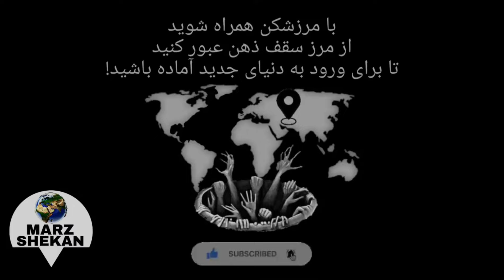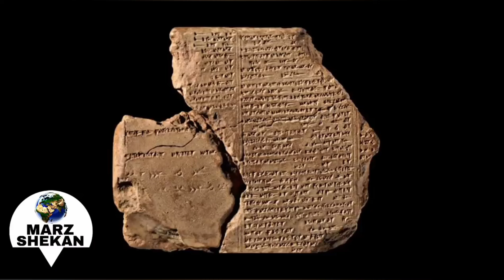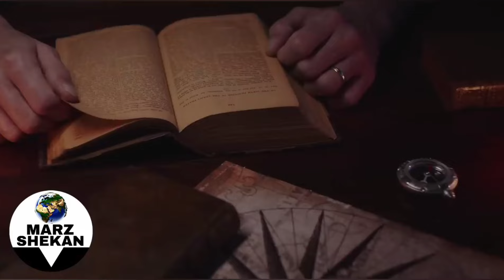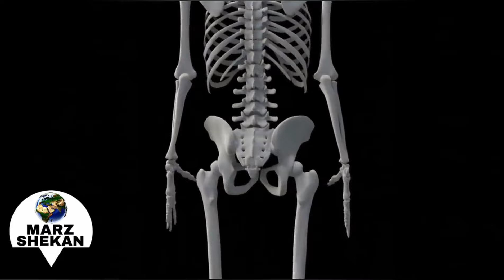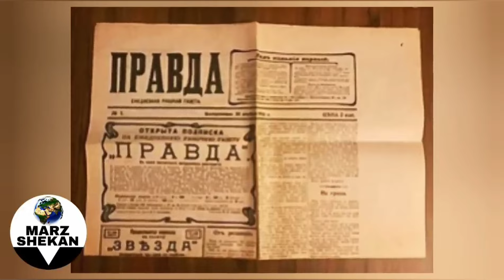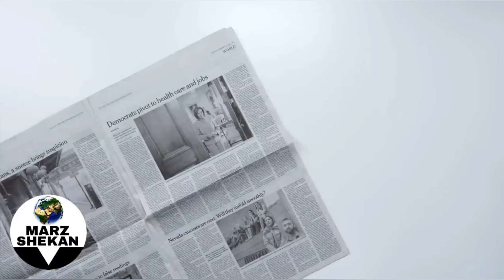چرا هیچکدام از کشور های خاورمیانه اوضاع خوبی ندارند؟! ( دروازه ستارگان)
لطفا برای حمایت از ما ویدئوها را لایک کنید و با دوستان خود به اشتراک بگذارید.

استارگیت چیست؟
راز های تمدن سومریان
دروازه ستارگان چیست؟
حماسه گیلگمش چیست؟
عجیب ترین کشفیات تاریخ
دلیل جنگ عراق و آمریکا چه بود؟
خدایان باستان چه موجوداتی بودند؟
ارتباط بین داستان طوفان نوح و طوفان گیلگمش
آیا مردم باستان با موجودات فرازمینی در ارتباط بودند؟
آیا داستان های ادیان ابراهیمی از اساطیر بین‌النهرین کپی برداری شدند؟
در دوران جنگ آمریکا و عراق، آمریکایی ها چه چیزی در عراق پیدا کردند؟